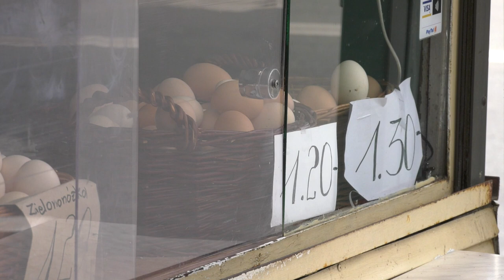Przedświąteczna drożyzna 20.03.2023